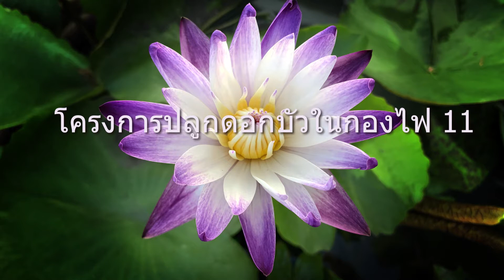MINDFULNESS MEDITATION WORKSHOP Project : Growing the Lotus in Bonfire